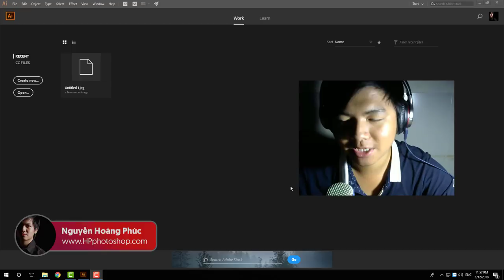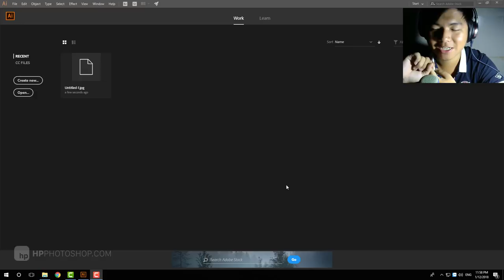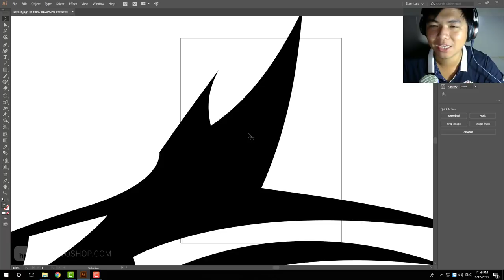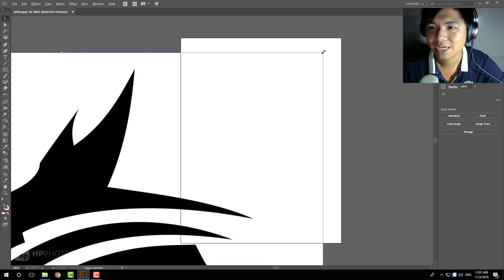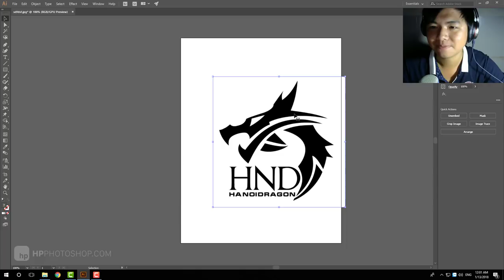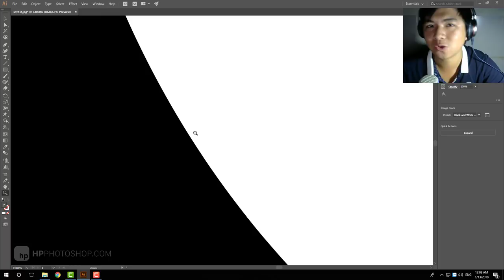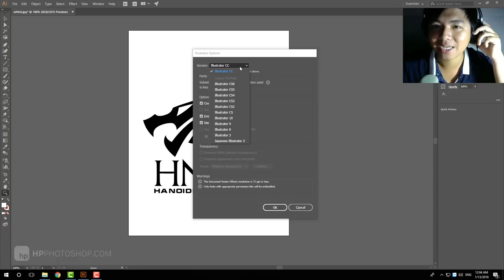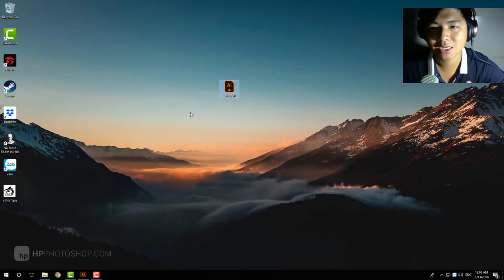📷 Chuyển ảnh thành vector bằng Adobe Illustrator | HPphotoshop.com